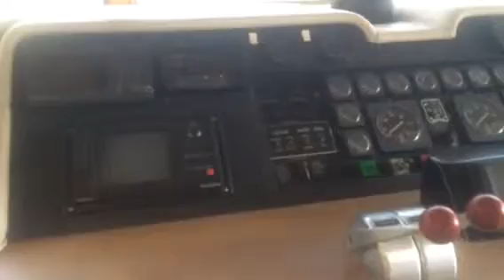Hatteras 67 1990 Forth Quarter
Great layout, huge haft deck , spacious
Cockpit , private entrance to master stateroom,walkin engine room.